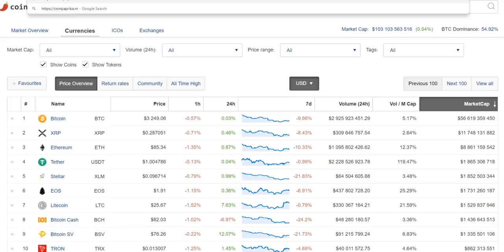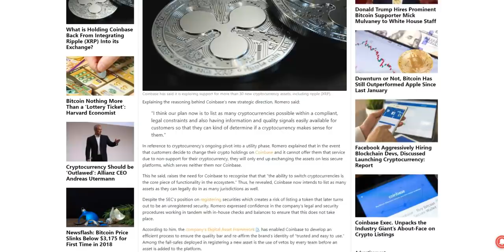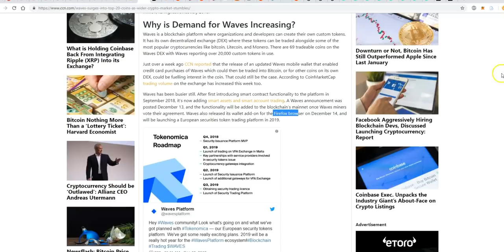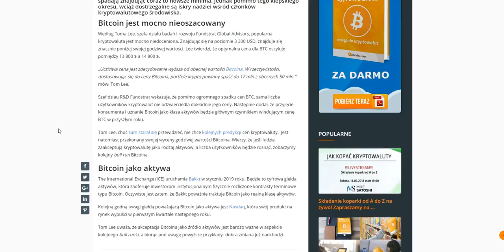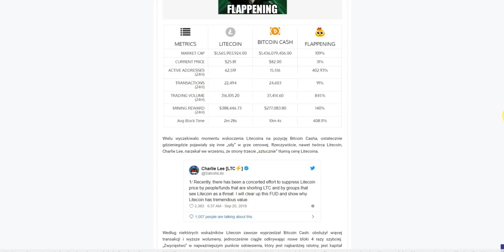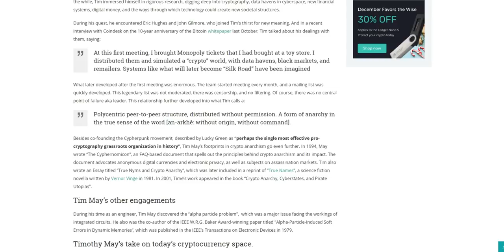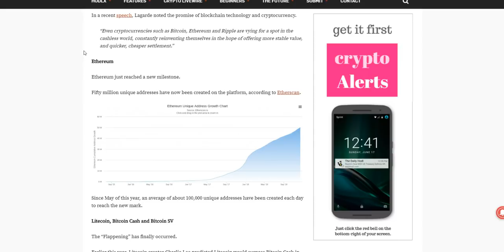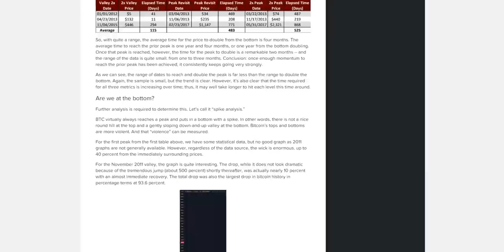DDK BITMEX ZAMYKA AMERYKAŃSKIE KONTA? ZADŁUŻENIE W ŚWIECIE $86.000 NA 1 MIESZKAŃCA - BTC ZA $14800?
Bitcoin Feniks

Link do oryginalnej strony, gdzie można zakupić  LEDGER NANO S (całość zwrotu z Waszych zakupionych portfeli krypto idzie na kolejne konkursy...)  "DOBRO WRACA"

SPREAKER

ADRESY:

BITCOIN - BTC

1AYddULA4hGu2iuMFiS2tjCZm67G7iYiZT

ETHEREUM - ETH

0xFE671B5AC81c85735d59751866dBFa0F55DCd50e

LITECOIN - LTC

LfTGvLnxAm2EGmJFy5HVu6aaPk3BFREd14